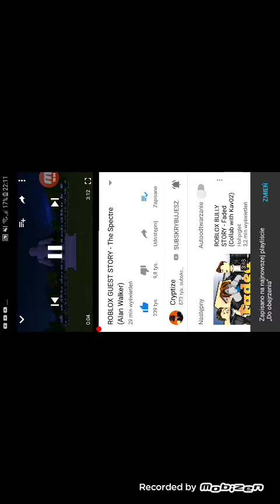piosenka roblox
epic